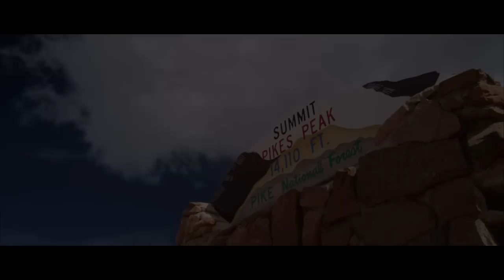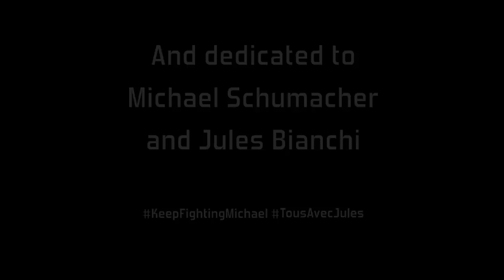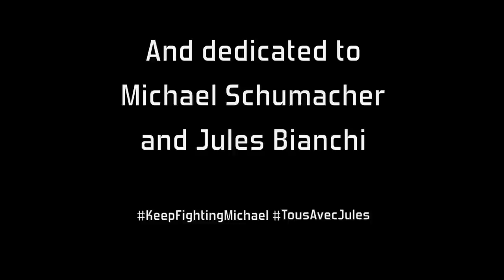Tribute to RACING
INFORMATIONS BELOW

This is our tribute to what we love the most : Racing : Formula 1, Moto GP, WRC, ELMS, GT, Nascar, Isle of Man etc... We love racing more than anything else.
We hope you will enjoy this film we made and don't be scared by the length, it passes very fast. If you liked it, post a comment, we would really appreciate.

Songs:

M83 - Earth 2077 (from Oblivion)
Steve Jablonsky - It's Our Fight (from Transformers 3)
Hans Zimmer - Time (from Inception)
Hans Zimmer - Watkins Glen (from Rush)
Hans Zimmer - Honor Him (from Gladiator)

Created with Final Cut Pro X
Main inspirations : Ayrton1, Antti, Racing in Slow Motion